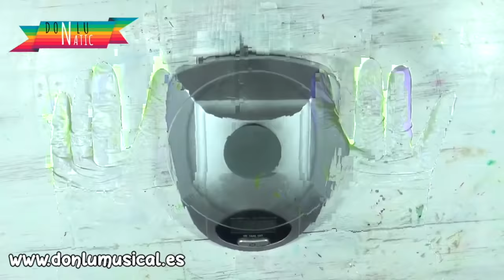5 manualidades para el DÍA DE LA MADRE con RECICLAJE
En este vídeo te traigo 5 ideas para el DÍA DE LA MADRE. Son geniales porque reciclamos y podemos crear algo muy original.